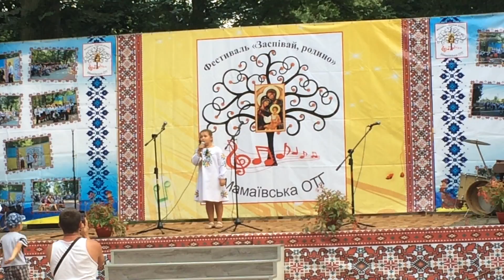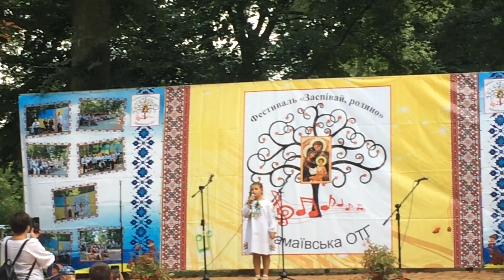Частина 30. Родинне свято смт. Лужани 22.08.21.